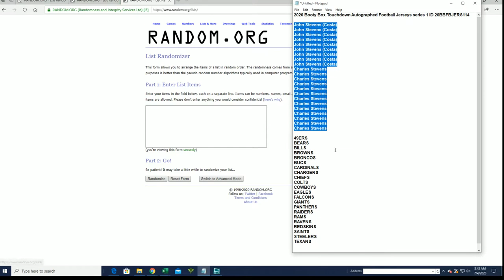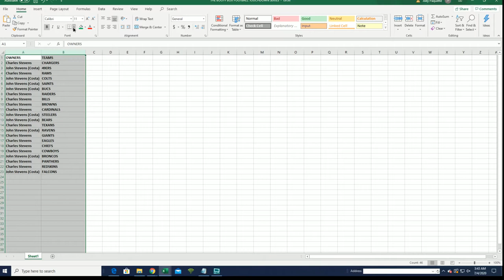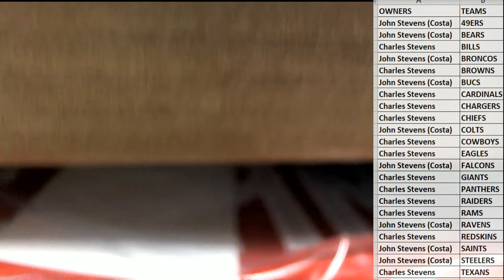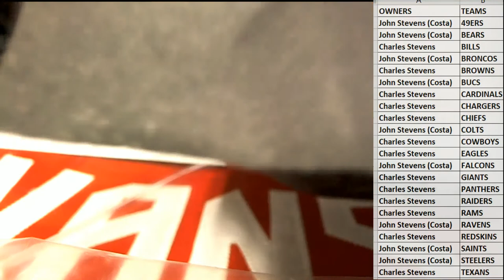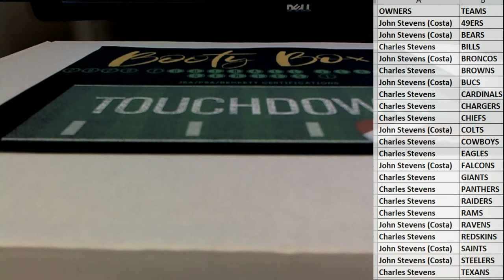2020 Booty Box Touchdown Autographed Football Jerseys series 1 ID 20BBFBJERS114